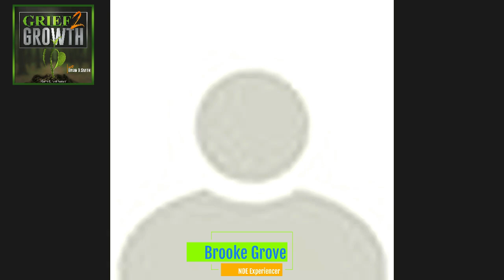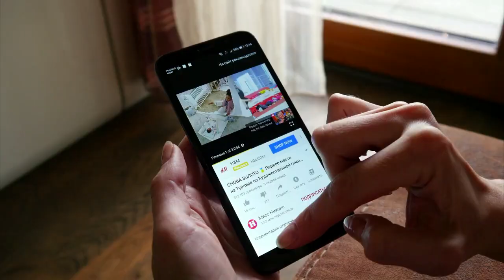NDE Trauma Survivor Turned Healer- Brooke Grove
Brooke Grove is an NDE and trauma survivor who speaks frankly, succinctly, and brilliantly on this mess, we call humanity. Marrying the holy with the human, Brooke helps people heal through a blend of art and science. I love listening to Brook, and I'm thrilled to finally get her on Grief 2 Growth.

Brooke is also a multi-disciplinary integrative healer and writer in co-creation with Spirit.

A former psychotherapist, Brooke has advanced degrees in Clinical Psychology, Marital and Family Therapy, and Clinical Art Therapy, enhanced by numerous post-graduate certifications, including, yet not limited to, Shamanic Energy Medicine, Quantum Fieldwork, and Transpersonal Neuroscience.

Brooke has been featured on many podcasts, YouTube interviews, documentaries, and IANDS conferences.
She is currently writing her first book. Brooke maintains a private, international healing practice, offering remote services, wherein her goal is to explore, transmute and empower the evolution of human consciousness through gratitude, service, and Light.